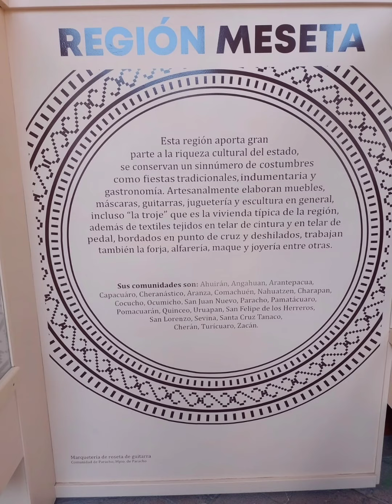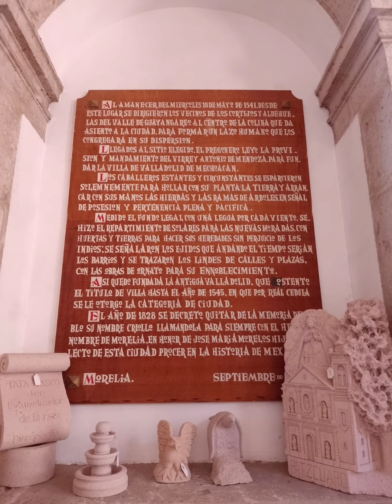Museo de la ARTESANÍA de Michoacán